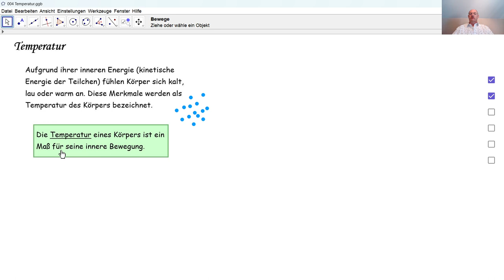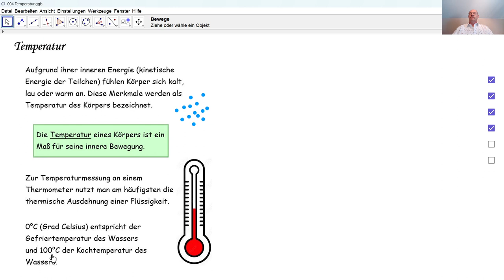Physik 6PhD004 Temperatur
Kalorik: was ist Temperatur und in welchen Einheiten drückt man eine Temperatur aus? Welche Verbindung gibt es zwischen Grad Celsius, Grad Fahrenheit und Kelvin?